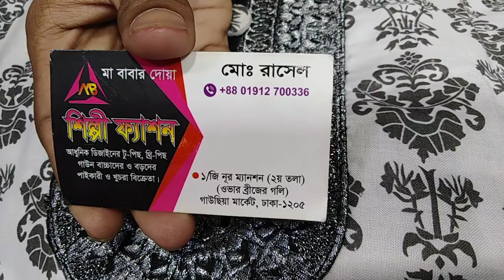মাত্র 850 টাকায় কিনুন কামিজ সস্তা দামে 01912700336